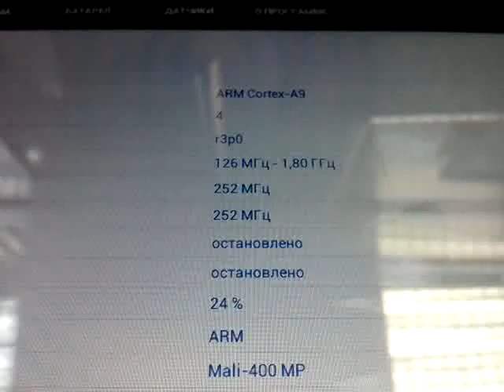Core Idle RK3188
test idle core status for RK3188 and etc.